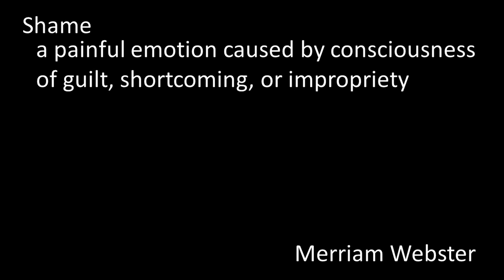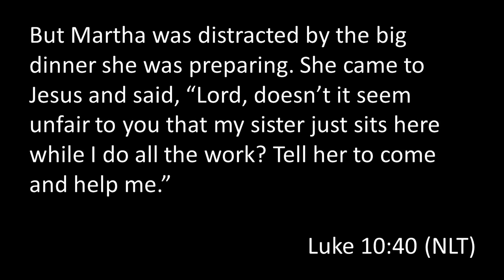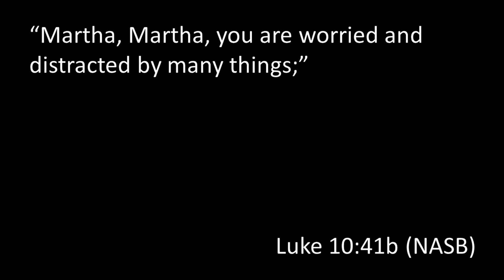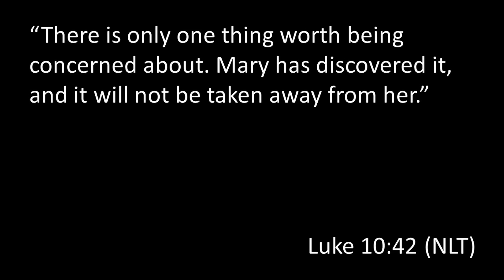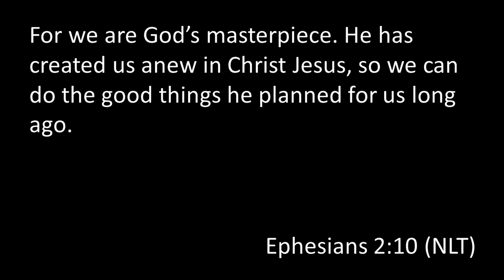Letting Go of Shame and Guilt, Part 2 - You Are Already Enough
Sometimes we just don’t feel like we’re enough. We feel like we must try to earn being loved. But that’s not true! God loves you deeply, exactly as you are.